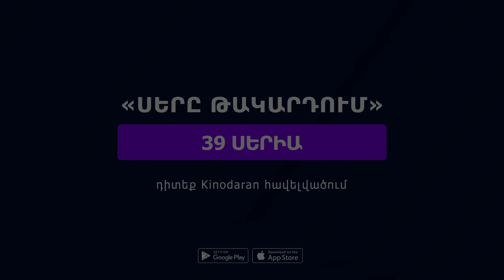«Սերը թակարդում» Սերիա 39 / Sery Takardum 39 | Դիտեք միայն Kinodaran-ում (📲AppStore/Google Play)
🔔Սերիա 39 | «Սերը թակարդում» | 2022թ |  _

▶️Ամբողջական սերիան դիտեք օնլայն միայն Kinodaran հավելվածում կամ kinodaran.com կայքում։